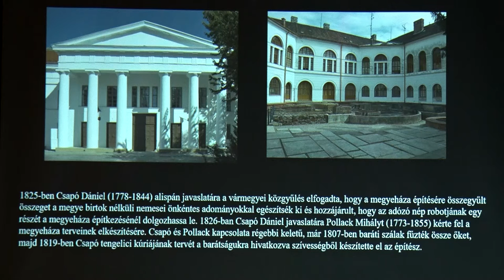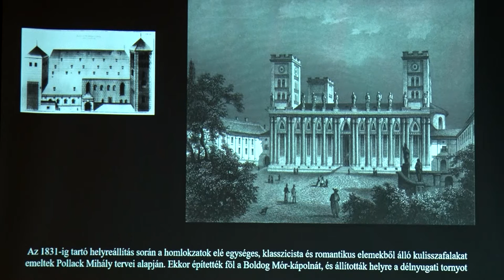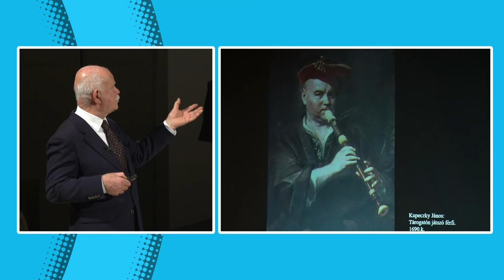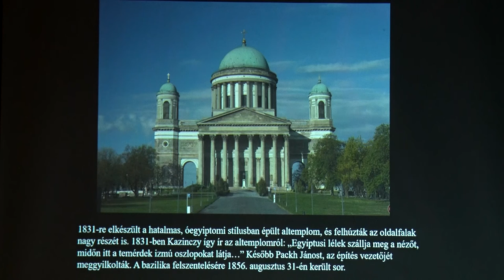A világ és a művészetek viszonyáról beszélt Aknay Tamás művészettörténész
Hogyan reagálnak a művészetek a világ változásaira? Felismerjük-e idejében azokat az alkotókat, akik elsők voltak a modernizáció csapásain, vagy csak az utókor emeli fel őket? Milyen volt ebből a szempontból a 19. század Magyarországa? Többek között ezekről a kérdésekről beszélt Aknay Tamás művészettörténész előadásában.